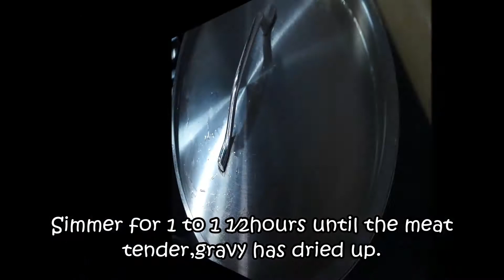How to make Beef Rendang? Easy and Healthy Beef Rendang with Carob Syrup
Want a Beef Rendang but healthier version. Look no further as this recipe will guide you to make one of the best Beef Rendang you ever try.

for the full recipes of our food channel!